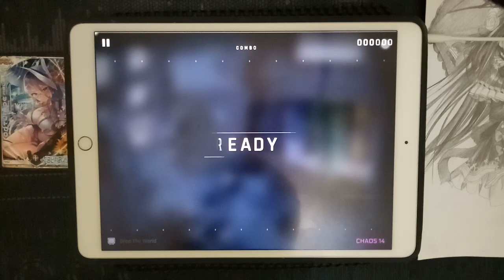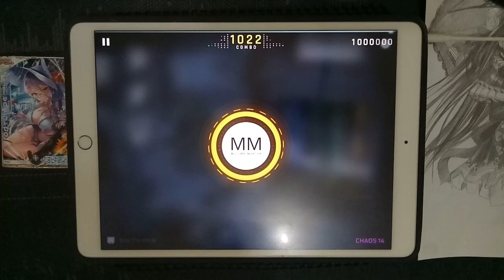[RIRAN ON CYTUS 2] Drop The World CHAOS LVL 14 MM TP 100.00%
Player: Ritxman

Song: Drop The World
Artist: RiraN
Pack: Nora
Difficulty: Chaos lvl 14
Million Master TP 100.00%